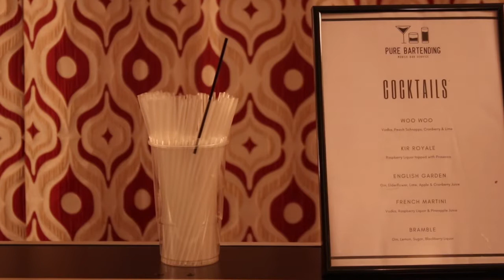Celebrate in Style with Cooper Cottages and Pure Bartending